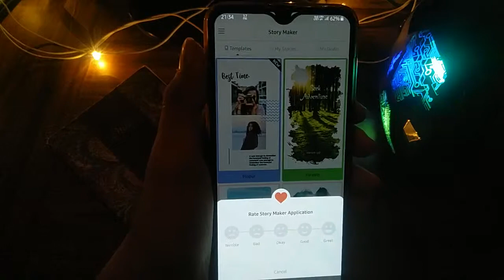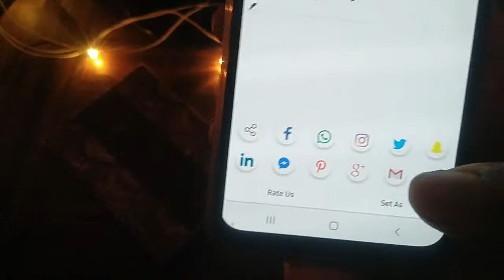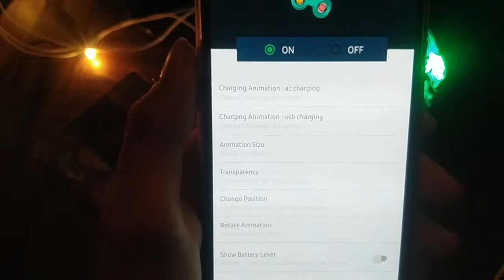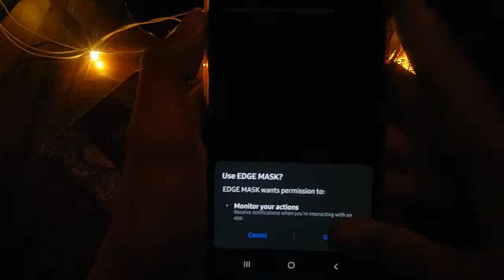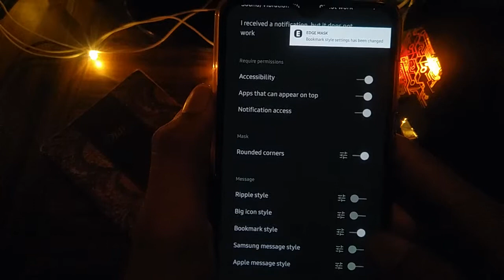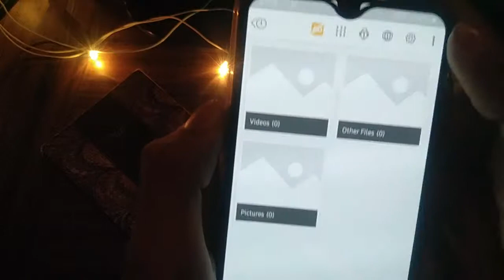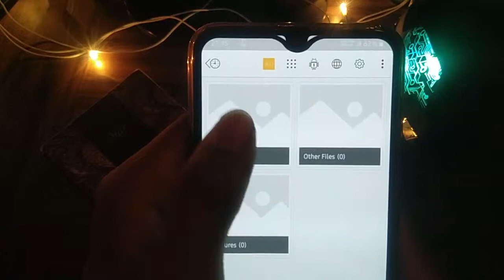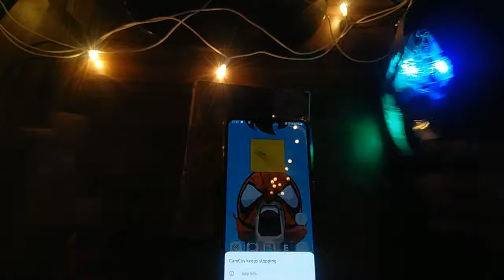Best android apps must try | Top 5 android apps | 5 Dhansu apps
In this video I Told You" Best android apps must try | Top 5 android apps | 5 Dhansu apps ShanivaarKiShaam " Hope You Like this video.